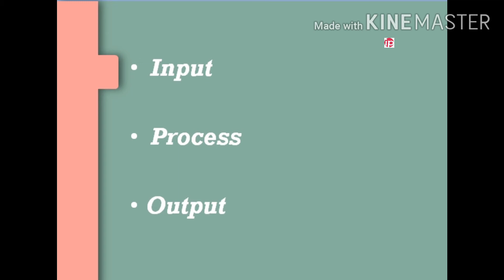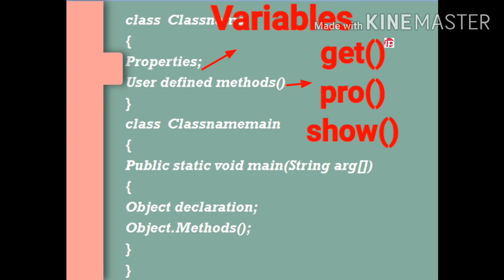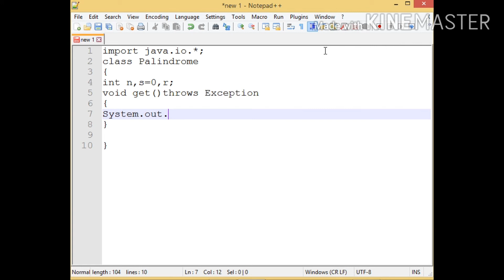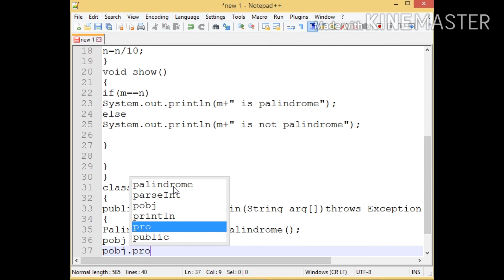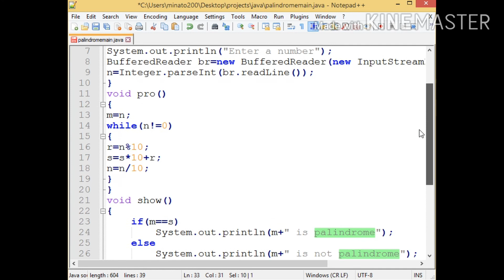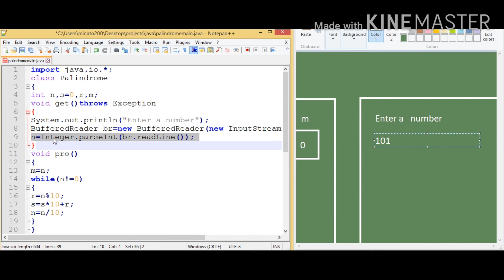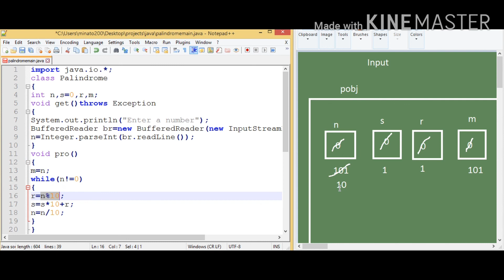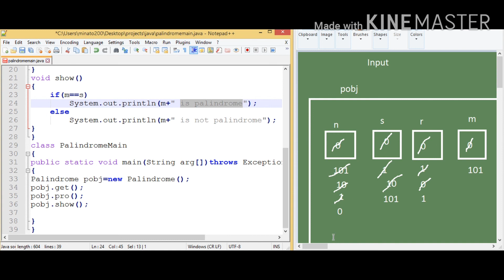Palindrome or not | java | Tamil | class and object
Java program to check whether the given number is palindrome or not

Program

import java.io.*;
class Palindrome
int n,s=0,r,m;
void get()throws Exception
System.out.println("Enter a number");
BufferedReader br=new BufferedReader(new InputStreamReader(System.in));
n=Integer.parseInt(br.readLine());
void pro()
m=n;
while(n!=0)
r=n%10;
s=s*10+r;
n=n/10;
void show()
 if(m==s)
  System.out.println(m+" is palindrome");
 else
  System.out.println(m+" is not palindrome");
class PalindromeMain
public static void main(String arg[])throws Exception
Palindrome pobj=new Palindrome();
pobj.get();
pobj.pro();
pobj.show();